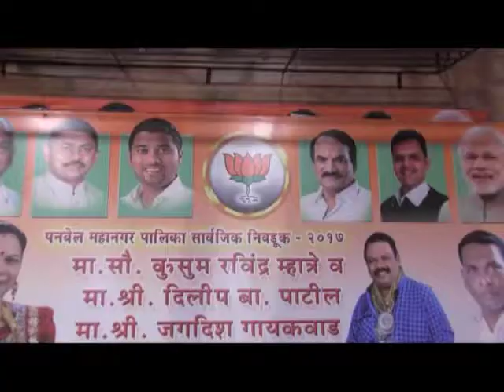नामदार रवींद्र चव्हाण यांनी फोडला प्रचाराचा नारळ खारघरच्या राजाकडे साकडे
पनवेल (प्रतिनिधी )  भारतीय जनता पार्टीने २६ उमेदवारांची पहिली यादी जाहीर केल्यानंतर भाजपचे  पनवेल महापालिका निवडणुक प्रभारी राज्यमंत्री ना. रवींद्र चव्हाण यांनी मंगळवारी (दिनांक २ मे) खारघरचा राजा या गणेश मंदिरामध्ये प्रचाराचा नारळ फोडला. त्यांच्या आगमनाने भाजप कार्यकर्त्यांचा उत्साह द्विगुणित झाला होता. सेक्टर १२ मधील भाजप जनसंपर्क कार्यालयाचे उदघाटन ना. रवींद्र चव्हाण यांच्या हस्ते यावेळी करण्यात आले. यावेळी पत्रकारांशी संवाद साधून त्यांनी पनवेल महापालिका क्षेत्रातील भाजप आरपीआय युतीच्या सर्व जनसंप्रर्क कार्यालयांना भेटी दिल्या आणि कार्यकर्त्यांशी संवाद साधला.
       पनवेल महापालिका निवडणुकीमध्ये  भाजपने   २६ उमेदवारांची  पहिली यादी सर्वात प्रथम जाहीर करून प्रचाराचा नारळ फोडला आहे. खारघर सेक्टर १२ मधील  खारघरचा राजा मंदिरामध्ये राज्यमंत्री ना. रवींद्र चव्हाण यांनी गणपतीचे मनोभावे दर्शन घेऊन प्रचाराचा नारळ फोडला.  यावेळी आमदार प्रशांत ठाकूर,जेएनपीटीचे विश्वस्त महेश बालदी, भाजपचे जिल्हा प्रवक्ते वाय टी देशमुख,आरपीआयचे रायगड जिल्हाध्यक्ष जगदीश गायकवाड,युवामोर्चा तालुकाध्यक्ष अमर पाटील,तालुका ओबीसी सेलचे अध्यक्ष विजय पाटील, खारघर शहराध्यक्ष ब्रिजेश पटेल,कळंबोली शहराध्यक्ष रवीशेठ पाटील,खारघर महिला मोर्चा अध्यक्ष लीना गरड,सरचिटणीस बिना गोगरी, वनिता पाटील,नेत्रा पाटील,किरण पाटील,दिपक  शिंदे,निलेश बाविस्कर,अमर उपाध्याय,बिमान बोस,अनिता भोसले यांच्यासह शेकडो कार्यकर्ते उपस्थित होते. मोठ्या जल्लोषात भाजप कार्यकर्त्यांनी सेक्टर १२ च्या जनसंपर्क कार्यालयाच्या उदघाटनासाठी आगेकूच केली. ना. रवींद्र चव्हाण यांच्या हस्ते भाजपच्या  जनसंपर्क कार्यालयाचे उदघाटन करण्यात आले.
         या कार्यालयात ना रवींद्र चव्हाण यांनी पत्रकारांशी बातचीत करताना सांगितले कि, संपूर्ण देशात जसे भाजपला यश मिळाले आहे त्याच पद्धतीने पनवेल महापालिकेत येथील नागरिकांसाठी भाजपला यश मिळावे असे साकडे खारघरच्या राजाकडे केले आहे. महापालिका निवडणुकीसाठी दुसरी यादी लवकरच जाहीर होईल. रायगड भाजप  जिल्हाध्यक्ष आमदार  प्रशांत ठाकूर यांना पक्षाने युतीबाबत  निर्णय घेण्याचा अधिकार दिलेला आहे.पक्षहितासाठी स्थानिक कोअर कमिटीचा घेतलेला निर्णय राज्य आणि केंद्रीय नेतृत्वाकडे कळविला जातो. भाजप नेहमीच सकारात्मक भूमिकेत असल्यामुळे युतीबाबतही सकारात्मक आहोत असे त्यांनी यावेळी जाहीर केले. सिडकोकडून आवश्यक तेवढ्या नागरी  सुविधा मिळाल्या नाहीत त्यामुळे येथील नागरिकांना पनवेल महापालिका हवी होती. केंद्रात आणि राज्यात भाजपचे सरकार असल्यामुळे एकविचारचे सरकार स्थानिक स्वराज्य संस्थेत असेल तर चांगले काम  उभे राहू शकते. त्यामुळे येथील मतदार भाजपने केलेल्या विकास कामांना अनुसरून भाजपला साथ देतील असा विश्वास त्यांनी यावेळी व्यक्त केला. आ. प्रशांत ठाकूर यांनीही यावेळी पत्रकारांशी बोलताना युतीबाबत सकारात्मक असल्याचे सांगितले.
        यांनतर ना रवींद्र चव्हाण यांनी कामोठे येथील प्रभाग क्रमांक १२ येथील भाजप जनसंपर्क कार्यालयाला भेट दिली. यावेळी भाजपचे कोकण संघटन मंत्री सतीश धोंड,रामदास शेवाळे,तानाजी पाटील यांच्यासह अन्य पदाधिकारी आणि कार्यकर्ते उपस्थित होते. यावेळी मार्गदर्शन करताना ना रवींद्र चव्हाण म्हणाले कि, डॉ बाबासाहेबांनी देशाच्या राज्य घटनेत लोकशाहीसाठी लोकसहभागाचे महत्व अधोरेखित केले आहे. निवडणूक प्रक्रिया हि इतिहास घडवण्याची संधी असते.नागरी सुविधा मिळविण्यासाठी हि निवडणूक महत्वाची आहे त्यामुळे तुमच्यातील भाजपच्या उमेदवारांना महापालिकेत पाठवा. लोकप्रतिनिधी माणसात लोकसेवक म्हणून वावरणारा असला पाहिजे अशी भूमिका पंतप्रधान नरेंद्र मोदी यांची आहे.विकासाचे आणि विश्वासाचे राजकारण केवळ भाजप करू शकते त्यामुळे पनवेल महानगरपालिकेमध्ये  भाजपचा महापौर बसला पाहिजे.
        कामोठ्यानंतर नवीन पनवेल येथील माजी नगरसेवक संतोष शेट्टी यांच्या  यांच्या प्रभाग क्रमांक १६ मधील तसेच  माजी नगरसेवक प्रकाश बिनेदार,मनोज भुजबळ,सुशीला घरत यांच्या प्रभाग क्रमांक १७ च्या जनसंपर्क कार्यालयांना त्यांनी भेट दिली आहे. कार्यकर्त्यांनी प्रचंड जल्लोषात आणि फटाक्यांच्या आतषबाजीत ना. रवींद्र चव्हाण यांचे स्वागत केले. परिसरातील अनेक युवकही मोठ्या उत्साहाने ना. चव्हाण यांना भेटले. ​​